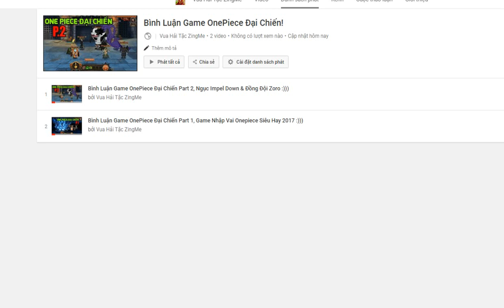Bình Luận Game OnePiece Đại Chiến Part 3, Đồng Đội Mới Nami VS Basil Hawkins :)))